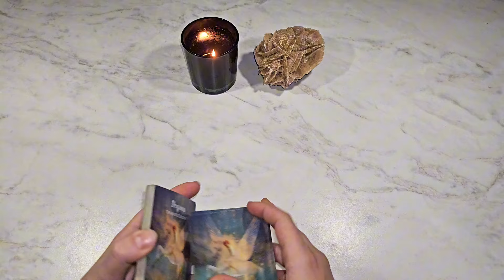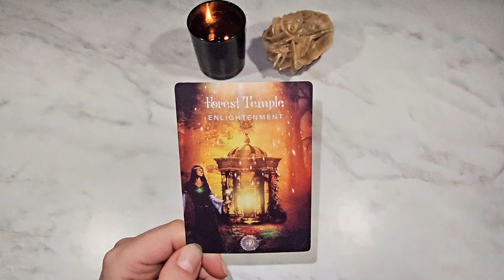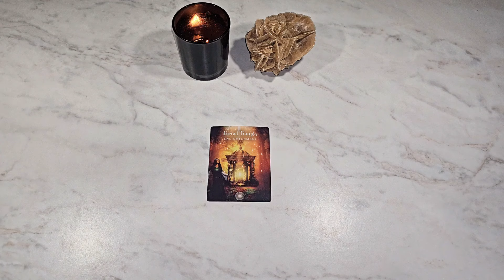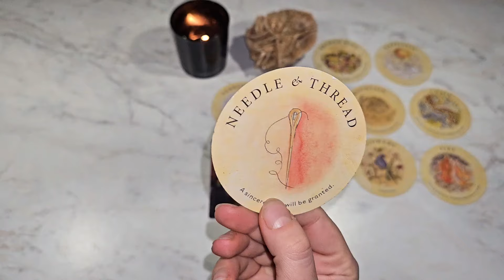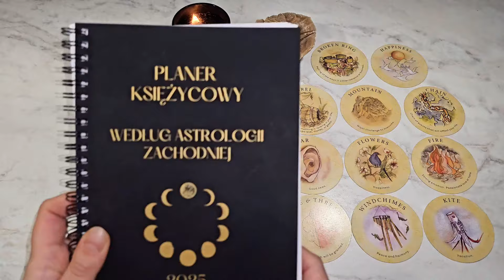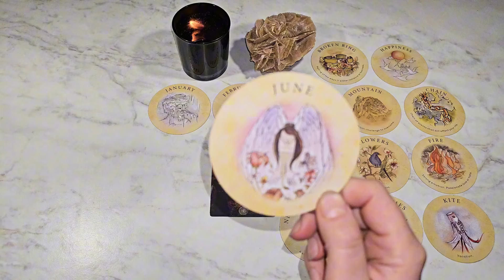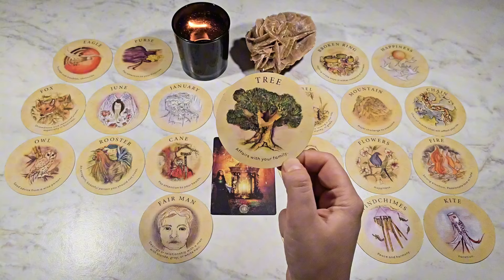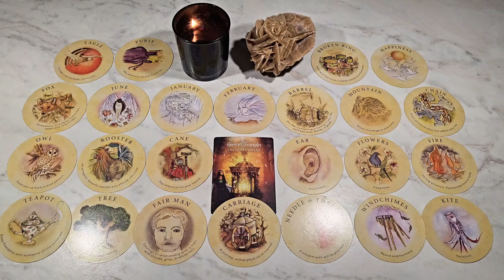♒️ Wodnik ✨️ 25.11-01.12.2024 ✨️ Dobra Wiadomość Przynosi Ulgę🔮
Co Idzie w Twoją Stronę w tym tygodniu?

🌕Chcesz kupić planer księżycowy❓️
‼️Kod promocyjny LGO10 uprawnia do 10% rabatu oraz darmowej przesyłki, w zakupie w przedsprzedaży do 01/12/2024